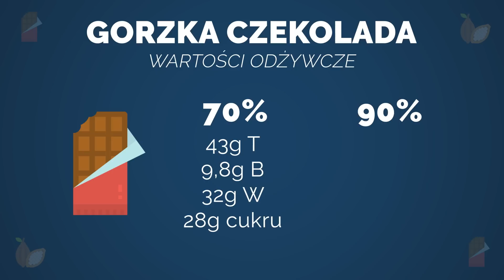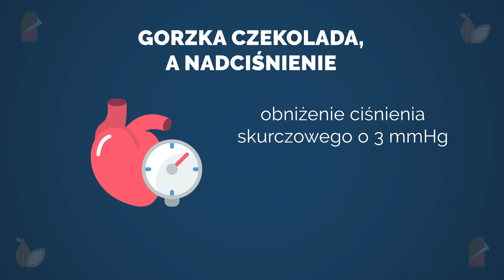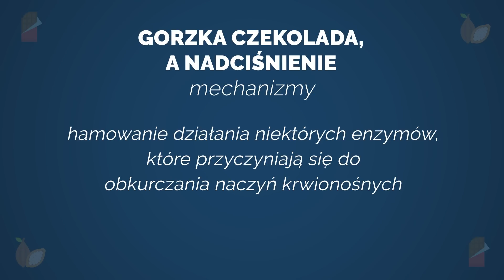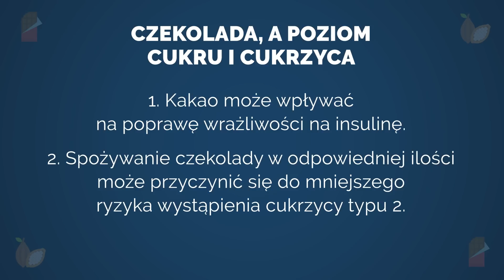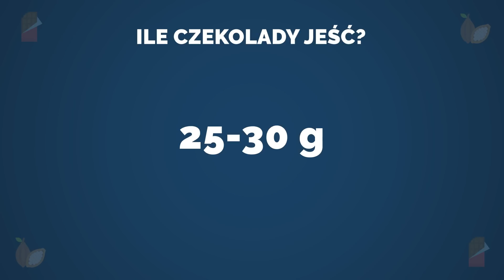🍫 Gorzka czekolada dla cukrzyków? Czy może obniżyć wysoki poziom cukru po jedzeniu? | Nie słodzę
Tematem dzisiejszego filmu będzie gorzka czekolada. Właściwości, które jej się przypisuje sprawiają, że można ją traktować jako zdrowe jedzenie dla cukrzyków i osób z innymi schorzeniami. Co mówią badania? Czy to co zawiera kakao to zdrowe produkty dla cukrzyka? Czy czekolada może pomóc nam obniżyć wysoki poziom cukru po jedzeniu? Z jakiego powodu czekolada dla cukrzyków może być zalecana? Osoby, które żyją z cukrzycą typu 2, cukrzycą typu 1, czy mają insulinooporność zastanawiają się co jeść przy cukrzycy - odpowiedzmy sobie na to pytania. Zapraszam, Maciej / Nie słodzę
0:00 Temat: Gorzka czekolada - właściwości
0:43 Obiad dla cukrzyka?
1:10 Gorzka czekolada - dla cukrzyka
2:59 Co zawiera czekolada i kakao?
4:19 Gorzka czekolada, a nadciśnienie
5:46 Gorzka czekolada, a poziom cukru i cukrzyca
7:19 Gorzka czekolada, a cholesterol i miażdżyca
8:15 Ile czekolady jeść?